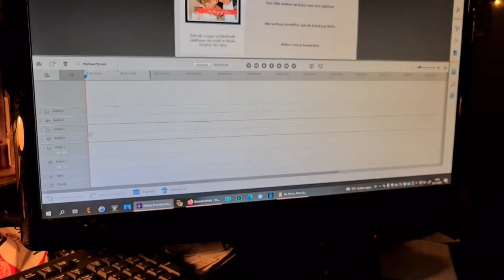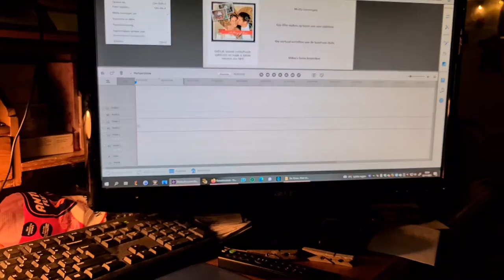di 23 nov Mooi weer,regen en een regenboog #1318